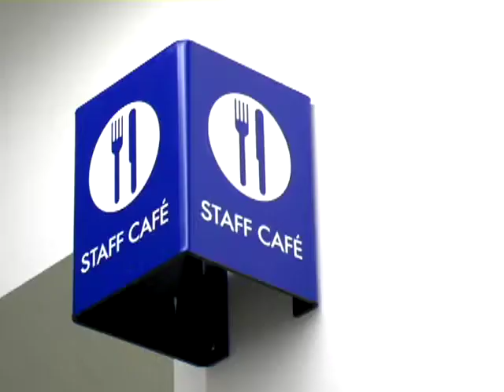Easy To Assemble - Episode 2